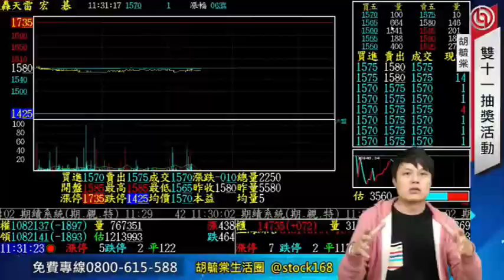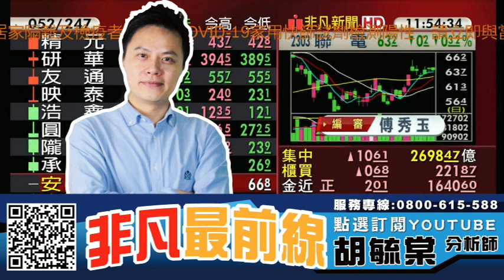低軌道衛星族群 昇達科(3491)、金寶(2312)、昇貿(3305) 20211116 看過請點讚！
【節目重點個股】 : 譁裕(3419)、台揚(2314)、金寶(2312)、昇貿(3305)、嘉晶(3016)、漢磊(3707)、聯電(2303)

0:00 節目時間
1:16 多頭行情如何聚焦?
1:40 低軌道衛星族群

【專長介紹】
專長:深入產業研究，對於市場有極高的敏感度，擅長挖掘中小型黑馬股。